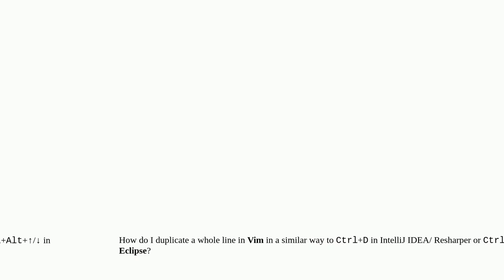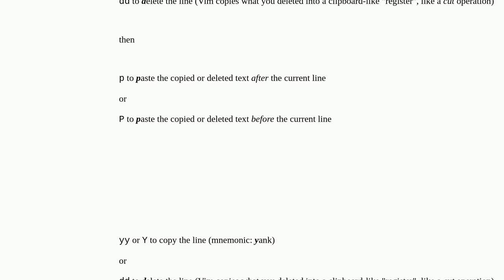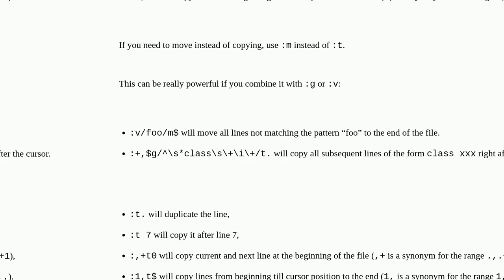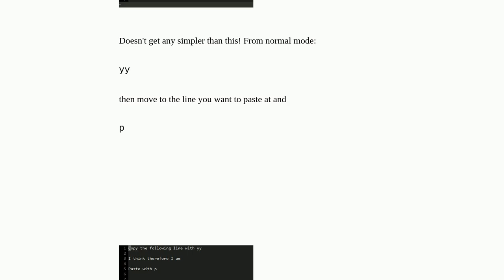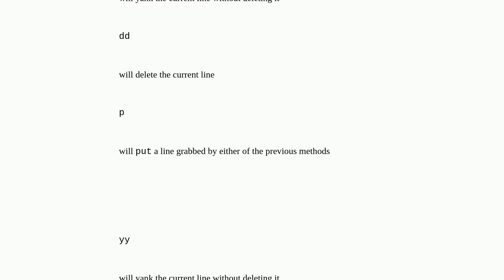How to duplicate a whole line in Vim?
A special thanks goes out to the community

  vi keyboard-shortcuts editor vim